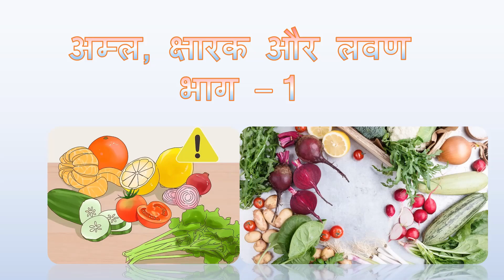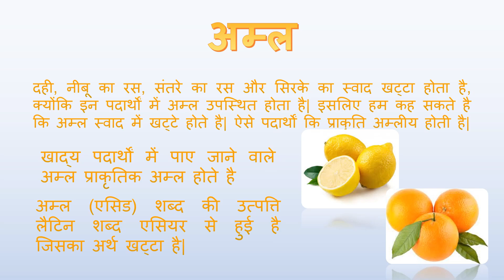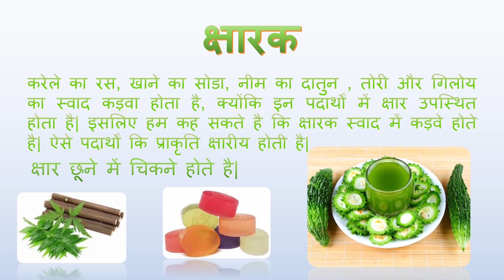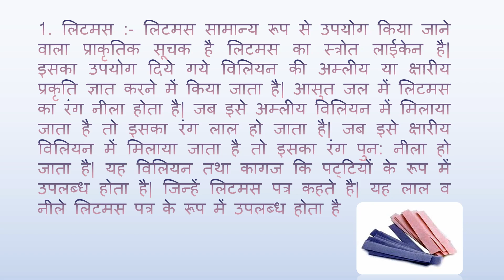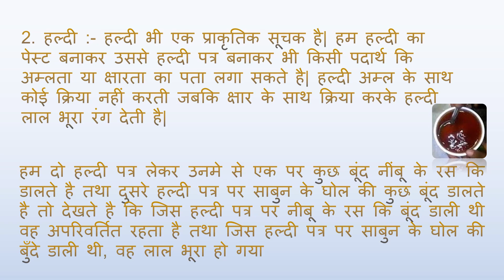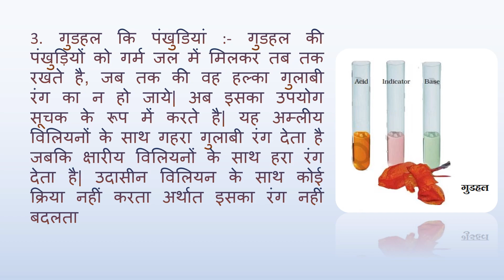अमल, क्षारक और लवण भाग 1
Background video at the end  by Adi kavazovic from Pexels